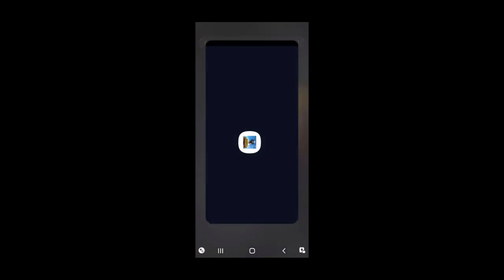Video #655: PUBG Mobile: The Return (Episode 10 ~ 4 Kills)